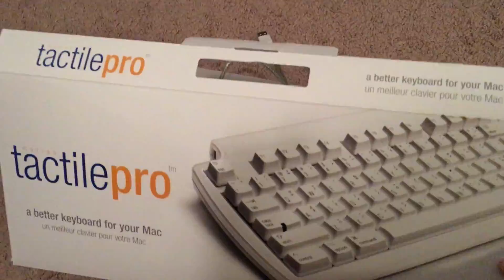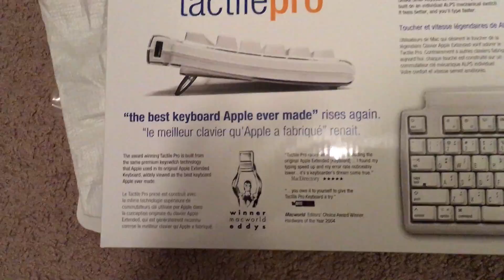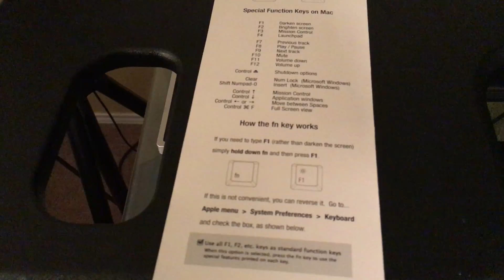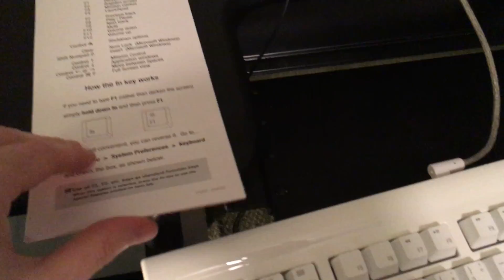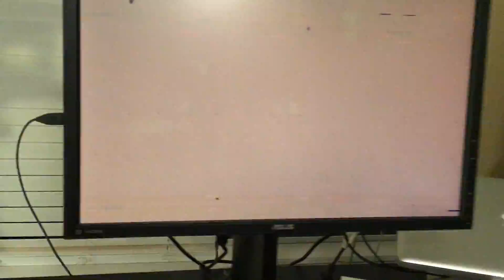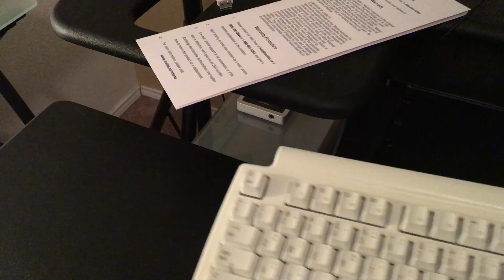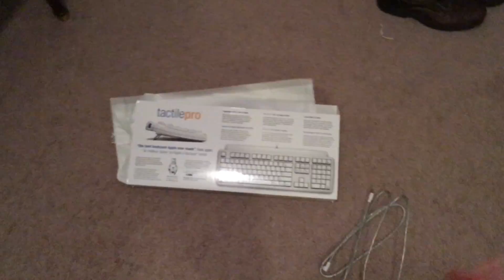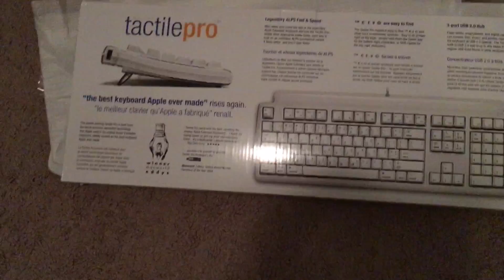First Impression and Thoughts of Matias Tactile Pro Keyboard for Mac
*Cable and Key Functions Solved* See bottom for update

I got my keyboard in the mail today and was so enthralled with it that I felt the need to upload a video for others who may be considering purchasing it.

TL;DR - Definitely gets my vote.  Using a Mid 2010 Macbook Pro with it right now and that might be the issue some of the key commands aren't working that are supposed to.  Not sure what the deal with the cables is unless that is a usb 3.0 cable or something.  It is really difficult to get into socket, but the one that is regular USB doesn't power the keyboard at all and doesn't work.  I will have to figure that out or contact them (this is whether its through my monitor hub or straight into laptop).

Pros:
-Feels Great and Sounds Great
-Better interaction with digital realm and functionality.  Intuitive and highly usable.
-Classic but not aged
-LOTS of functionality with OS
-3 USB ports
-It's got all these symbols printed on the keys for optionally inserting if you use things like Trademark etc.
-Full size keyboard adds features that enhance the Mac experience further.  It's nice to have the number pad and the eject button (eject button does not work for software ejections sadly like it used to but Ctrl + Eject gives you reboot options which is cool)
-Wealth of programmable F Keys

Cons:
-Some may consider the price a drawback
-Some of the commands on the sheet don't work and some do... maybe that's because the new OS or my Mid 2010 Computer internal keyboard on Macbook Pro being different than this version.  Hopefully my mid 2014 MBP will be more compatible.  It is irritating my Launchpad button doesn't work but everything else does... Control + arrow up and down don't work and the only option I get in system prefs for assignable is control up arrow.  I just assigned mission control, app windows, and show desktop to F16, F17, and F18 respectively.  I set a hot corner for launchpad and can still use my trackpad for gestures, so instead of everything working on the keyboard I have one button that doesn't.
-I have a lot of confusion over the cables.  They're two lengths and plug into the board the same so I thought it was convenience or redundancy.  The USB port though is different on both.  One does not plug in well but works if you force it, the other plugs in easy.  The one that plugs in easy doesn't work, and the one that might be damaging my port does work.  There is no mention about these cables in the flyer.  I could not reach them for support on Friday night.
-So price, cables, and functions.  I have a feeling these issues will be resolved and I didn't mind paying the cost for the keyboard.  They need to update their Setup guide or include some more details.
-Only comes in white (but it does look fresh)
-Doesn't come with a wrist pad (boohoo)

I'm really glad that I bought this keyboard and I think anyone else would be too.  Well Done, Matias!

UPDATE 2/16/2017:  Called in to speak with them about cable not working and the key functions that were missing.  It does seem like my long cable had some sort of short or malfunction and they're sending a replacement.  The short cable works and have been using the keyboard with my computers for 5 days, so if it's not the traditional USB cable that is the issue then I don't know what it would be.  I prefer the old style USB cable over the new upside down proof one.  Also, the F4 button for Launchpad not working along with Control + Up/Down Arrow for Mission Control or App Windows does not work because the computer I am currently using it with is a Mid 2010 MBP.  If the Mac doesn't have the functions, they keyboard won't perform them.  My new one does and I am assuming they work with it.  I thought I would have to restructure my Mac experience since I've been interfacing via trackpad and gestures (and I still have it in front of my via docking), but it was totally natural to immediately transition into using the trackball and keyboard.  The trackball arrived the Monday after the keyboard got here (which was Saturday).